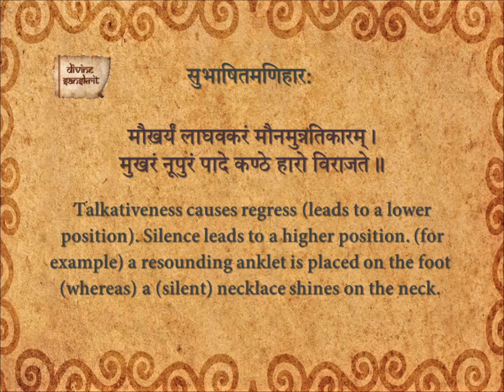Subhashita Maniharaha 253_Ma